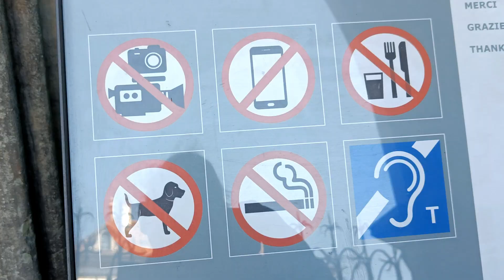99 Switzerland Bern 2